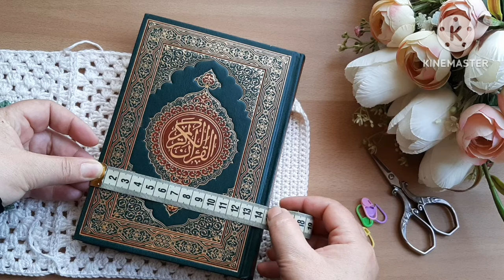غلاف كروشيه للمصحف الشريف ٣ _ A pouch for a Qur’an _ Crochet book cover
بوكس كروشيه
شنط
bags❤❤❤❤
crochet stitches
stitches
crochet
box crochet
t_shirt yarn